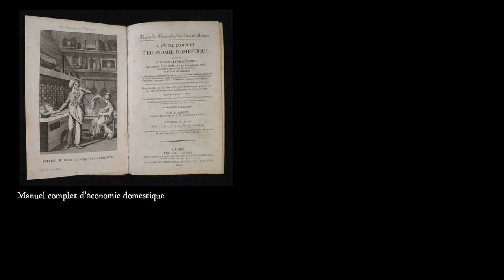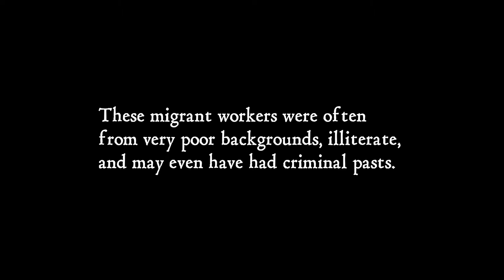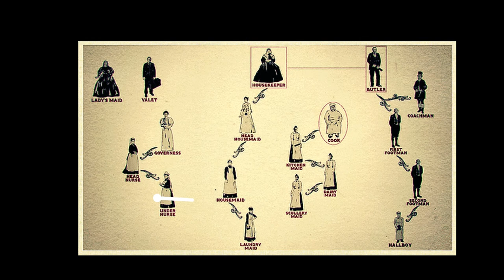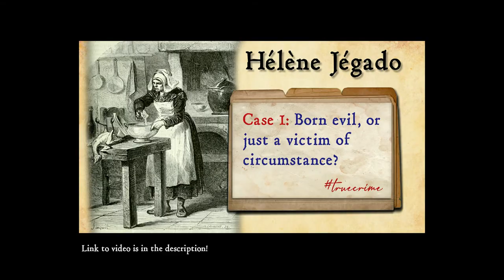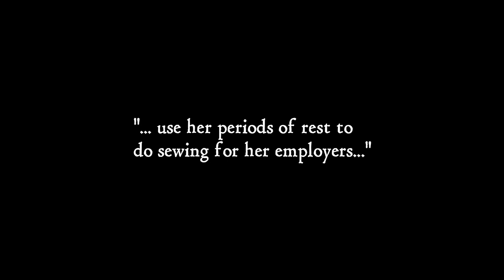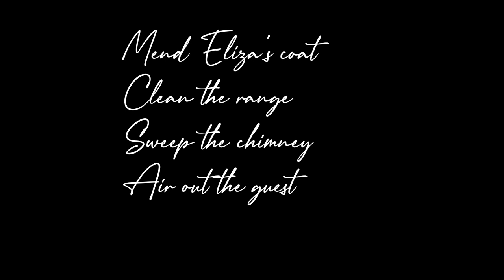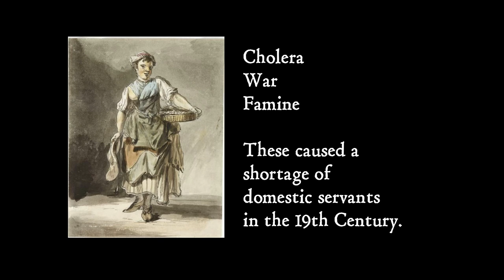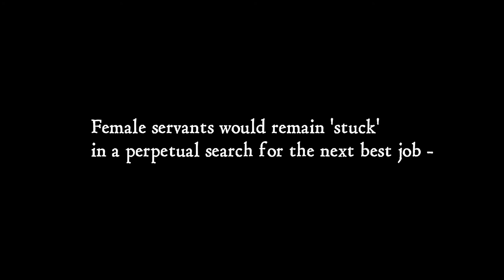French Female Servants - Domestic Life In The 19th Century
Here's a documentary that takes you back in time to 19th century France. We discussed domestic service life for our first case; the female serial killer Hélène Jégado - she was an illiterate maid, working as a servant for wealthy families for over 30 years!

In this documentary video we want to show you drawings (and photos) of what these servants were expected to do as part of their everyday job roles. In the later part of the 1800s photography was available, and people were thoughtful enough to capture shots of real, working servants!

All research is based on our investigation for Case 1, as well as fact checking for photo/picture sources when this video was created.

Nostalgy - Sad Emotional and Nostalgic Background Music For Videos & Films - by AShamaluevMusic